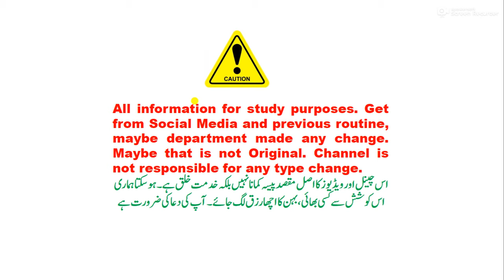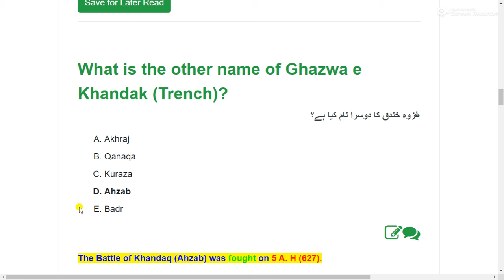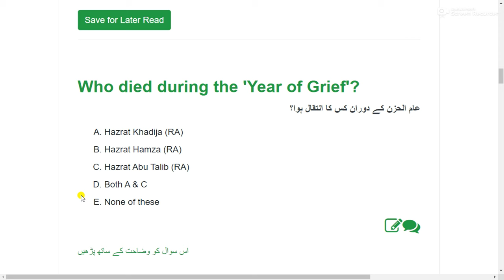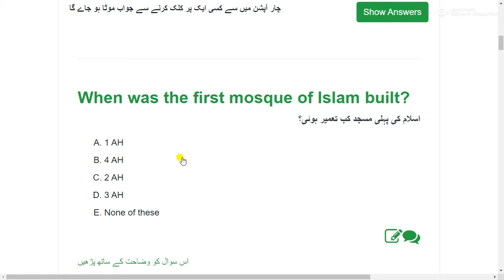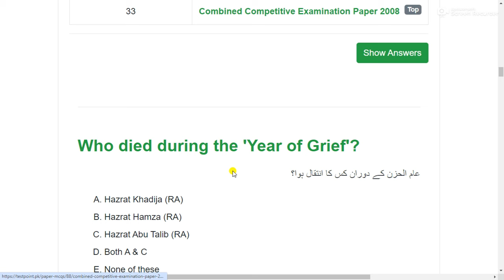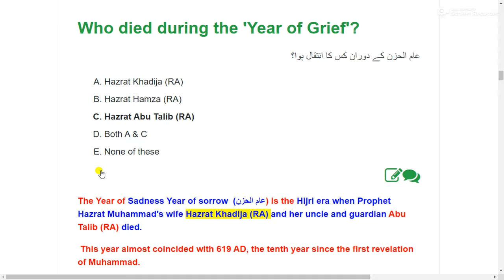SPSC SST Teacher solved paper held on 15/02/2024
Our Whatsapp Number
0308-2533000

SPSC SST TEACHER   Past Papers PDF,
SPSC SST TEACHER   complete solved paper,
SPSC SST TEACHER   Complete solved Paper held on 15/02/2024,